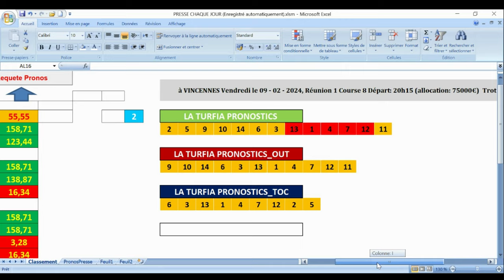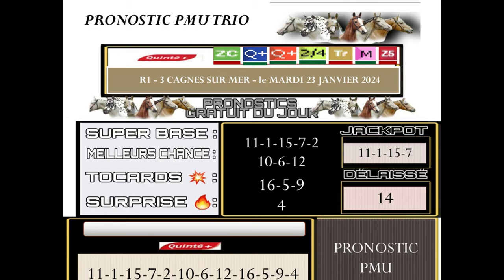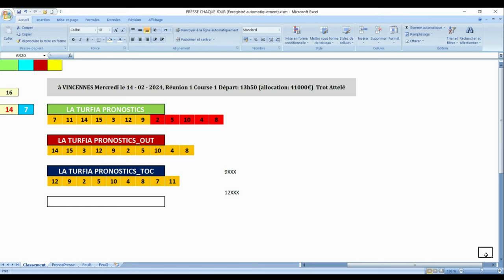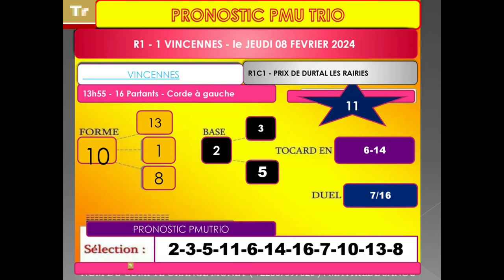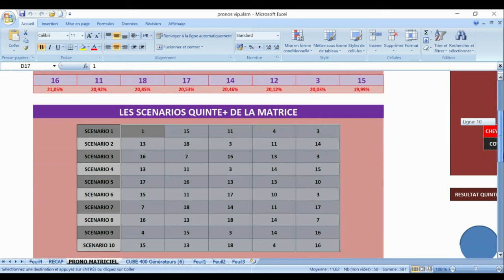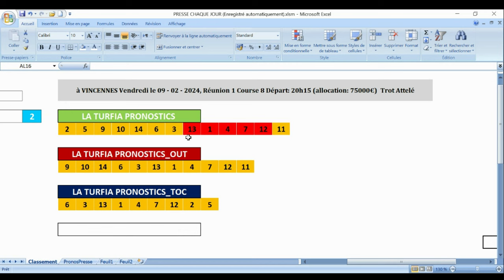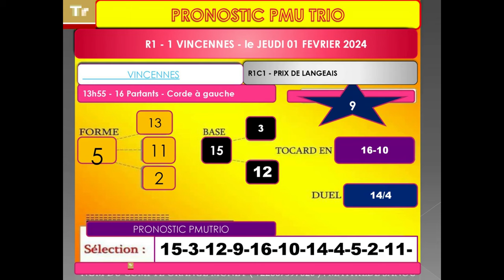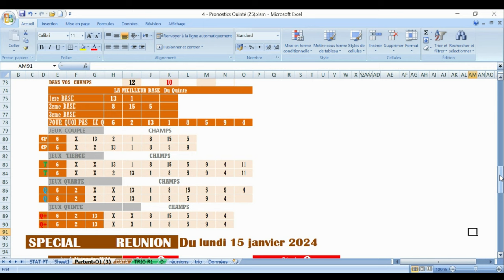PRONOSTIC PMU TRIO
Pronstic

PMU TURF
pronosticpmuquinteandSpécial turf
L'analyse
Spécial Quinté